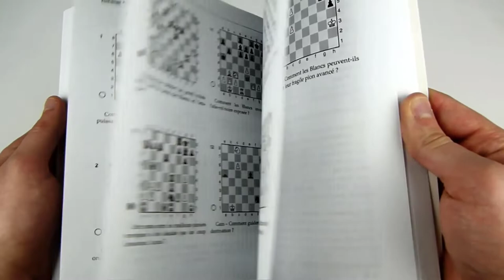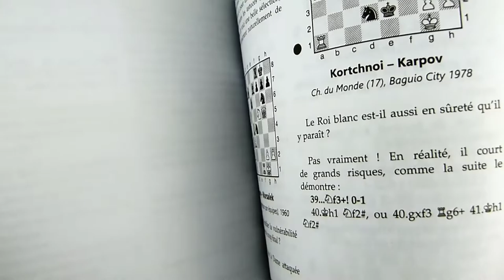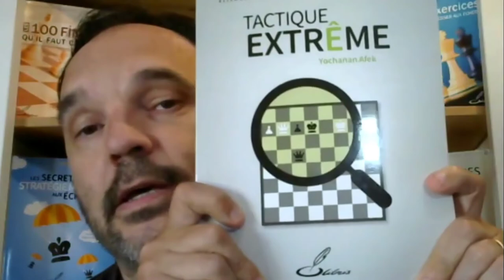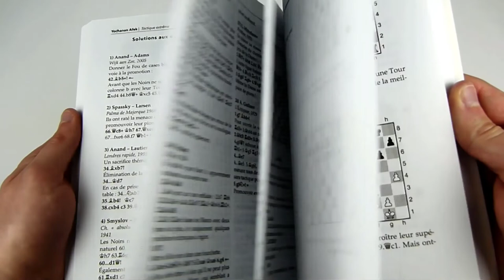Review livre d'échecs - Tactique extrême de Yochanan Afek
Dans cette vidéo, Vincent Denis (Chess Trainer 2000) vous présente le livre d'échecs "Tactique Extrême" de Yochanan Afek à l'aide d'exemples illustrés par des échiquiers animés.

🚀 Envie de progresser aux échecs ? Recevez plein de conseils pour y arriver avec notre lettre d'information

🤔 Ce livre vous intéresse ? Cliquez ici pour acheter ou télécharger des extraits
👉 Pour vous initier à la tactique, découvrez aussi le livre "Initiation à la tactique" de John Nunn

🕘 Sommaire :
00:00 - Présentation
00:32 - Introduction
02:15 - Extrait #1
04:18 - Extrait #2
06:42 - Extrait #3
09:46 - Conclusion
10:45 - Les mots de la fin

📢 Olibris est une maison d'édition indépendante consacrée à l'édition de livres d'échecs de qualité en langue française. Olibris est le n° 1 des livres d'échecs en français. Vous pourrez trouver sur notre chaîne, des vidéos d'échecs pour les joueurs de tous niveaux qui vous feront progresser et vous feront découvrir de nouvelles façons de jouer.